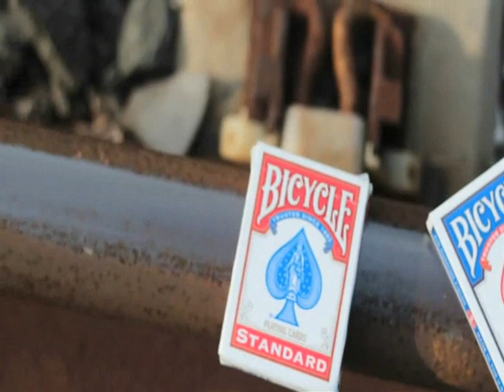JUXTAPOSITION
Un spectateur choisit mentalement une carte dans un jeu à dos rouges. La carte en question disparait de ce dernier alors même que vous tenez toujours le jeu en mains. Où est-elle passée. Vous éventaillez un jeu à dos bleus que vous aviez confié à une personne du public avant même de commencer votre routine. Incroyable ; au beau milieu des cartes à dos bleus se trouve une carte à dos rouge et c'est précisément celle que le spectateur avait mentalement notée ! Un tout d'enfer qui vous assurera un succès sans pareil !